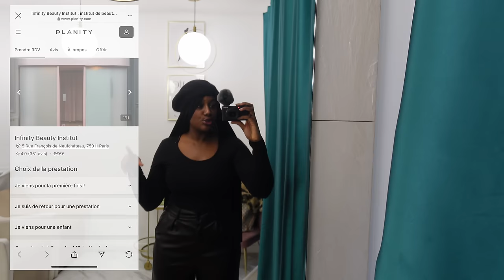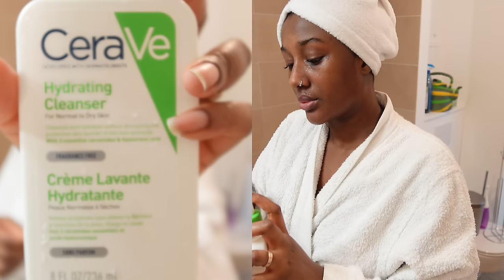WEEKLY VLOG: 3 JOURS DE FOLIE DANS MA VIE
Hey

C’est partie pour un Weekly vlog de 3 jours !

Je vous emmène dans mon quotidien de Femme, de maman …. Pas facile mais on est toutes dans le même bateau !

Je vous met juste en dessous tout les liens !

▪️Ninja food air fryer: ( dégouter il est plus a 199,99€ mais je pense sur Amazon ou d’autres sites !
Je met quand même le lien

Il est a 24€ mon pantalon en cuir

▪️Blouson aviateur

▪️Site pour coach sportif Fitska